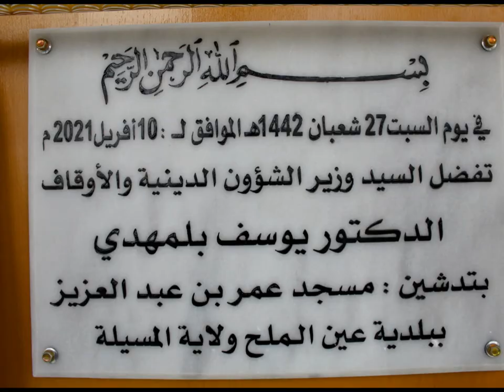🕋☝️مسجد جديد بسيدي عيسى 👍🕋NEW MOSQUE IN SIDI AISSA MSILA🕋☝️